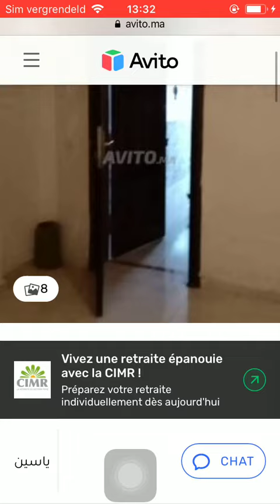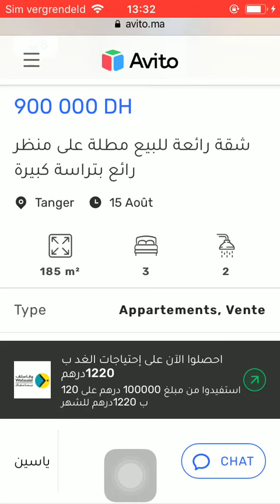House for sale Tanger #2074, Huis te koop Tanger, Maison à vendre